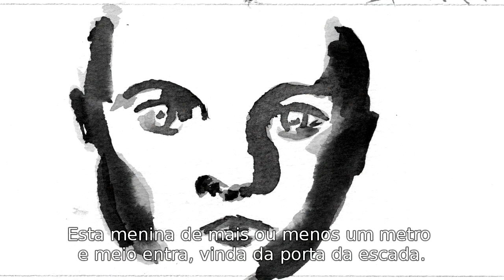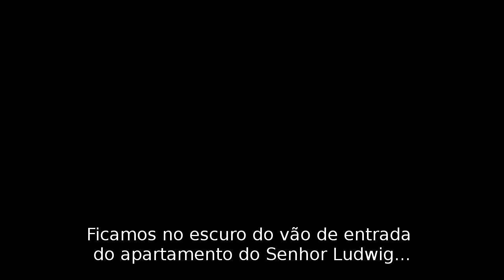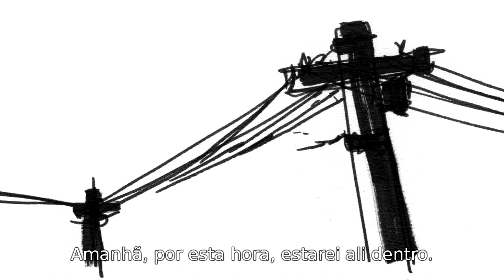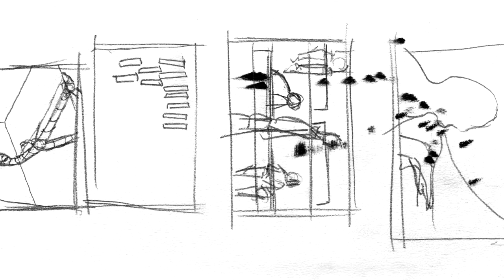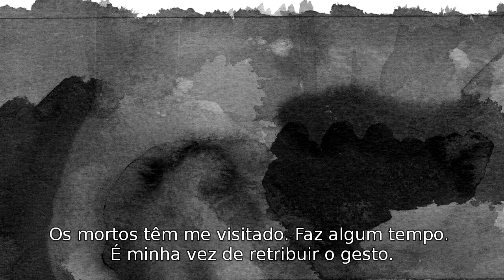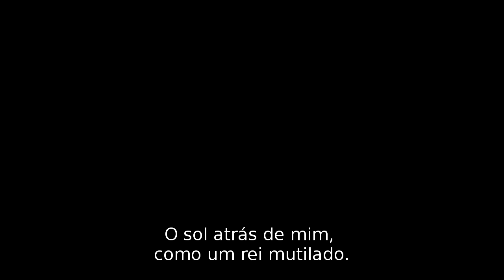ensaio #08 - o sol atrás de mim, como um rei mutilado (2007)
ensaio #08 - o sol atrás de mim, como um rei mutilado
Ano: 2007. HDV 16:9. Mudo, com trilha estéreo ao final. 10'40".

O ensaio #08 - o sol atrás de mim, como um rei mutilado, é uma história contada a partir de um roteiro meu, das ilustrações de Alexandre Szolnoky e da música de Gustavo Garde. Para todos os fins, é um vídeo em alta-definição, embora não siga os padrões de edição em HDV já que a fonte das imagens são scans de desenhos.

Escrevi este roteiro no meio do primeiro semestre de 2007, inicialmente pensando no trabalho de outro desenhista. Quando o Alexandre voltou de Taiwan, eu estava conversando com o Gustavo para que ele compusesse algo para um ensaio, então o #08. O Alê acabou lendo e relendo o roteiro e começou a querer desenhar tudo. Como já havíamos feito quadrinhos juntos com a #34, furou a fila e este projeto se tornou o oitavo ensaio.

Eu já estava com um CD de músicas do Gustavo, mas ele também me mandou algumas por e-mail. Dentre elas, estava A Barca, que completou tudo. O trabalho dos três se bastariam em si mesmos, mas este é um caso raro onde o de um completou ao outro, gerando algo que nenhum de nós seria capaz de gerar sozinhos.

Como é um vídeo mudo, a história é contada a partir de legendas, então a principal evolução aqui foi como fixar os textos no vídeo depois de sincronizados.